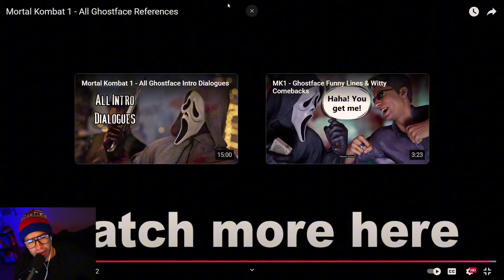Mortal Kombat 1 - Why Ghostface is PERFECT for MK (All References, Callbacks, & Gameplay)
Gear I am using on my Journey:
► Quest 3
► Gaming PC
► Streaming PC
► Streaming Camera
► Best Camera Lens
► Streaming Microphone